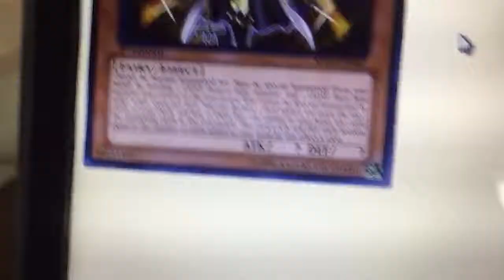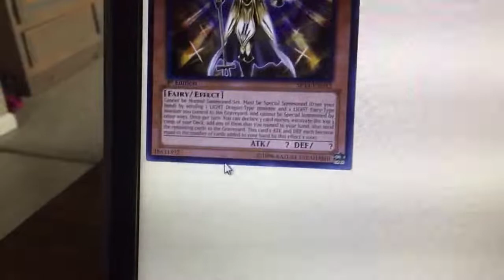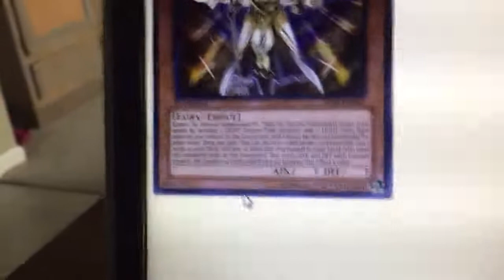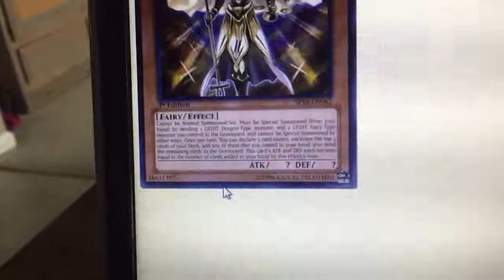Ma'at review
Hey guys Lugiamaster here and today I am doing another Yugioh card review.